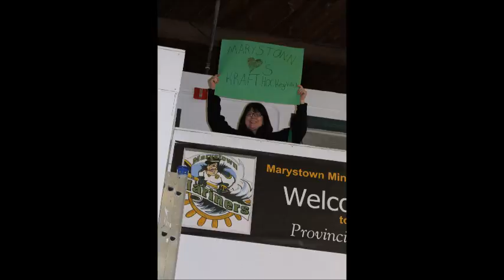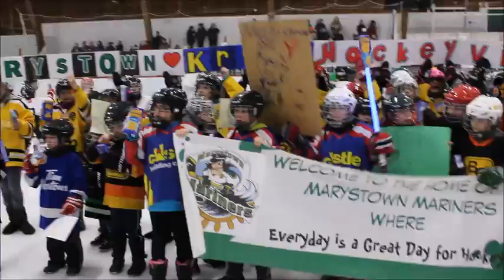MMHANOMINATION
KRAFT Hockeyville 2016